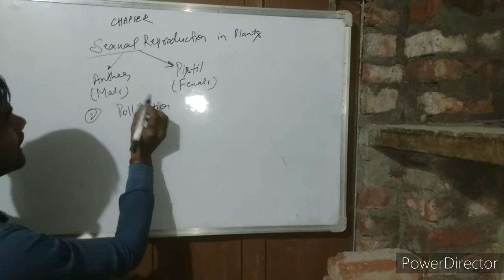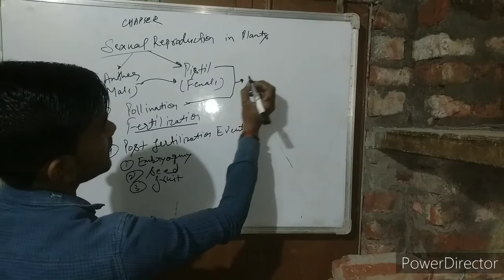journey begins just a trailer new session for 2022 batch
@SRGTUITION  New journey New goal  i just want your support and love .